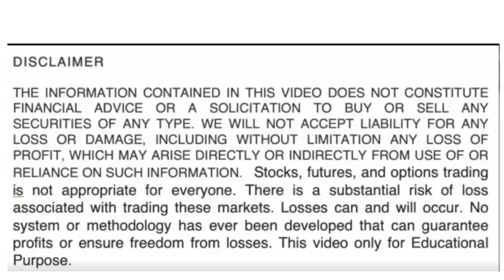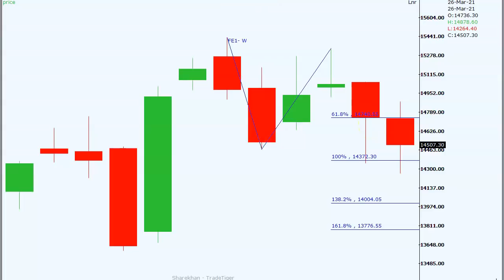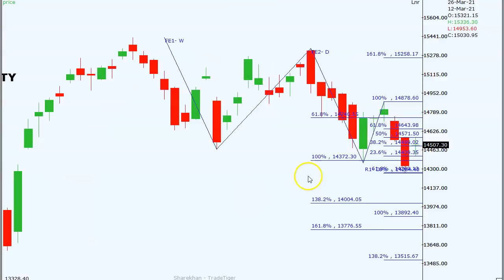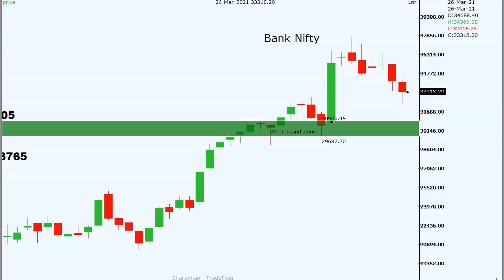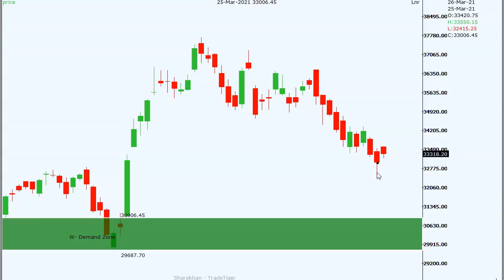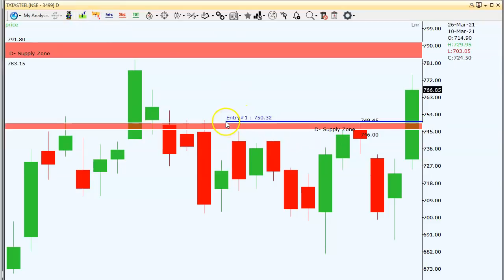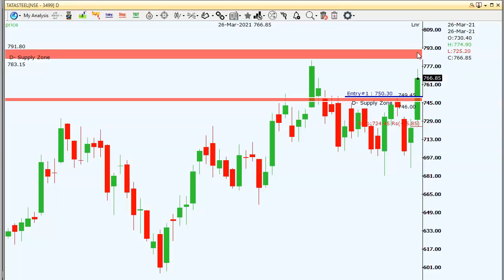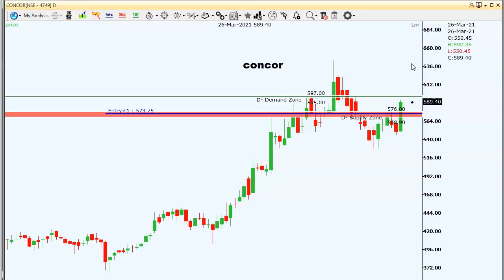Nifty కంటే బ్యాంక్ నిఫ్టీ బలహీనం ! Overall Trend కాస్త నీరసమే ! Tata Steel | CONCORలో మంచి వాల్యూమ్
Nifty, Bank Nifty Trade plan by RP | March 29th | Intraday Trading | TradeWithAplan RuleBasedTrading Rajendra Prasad